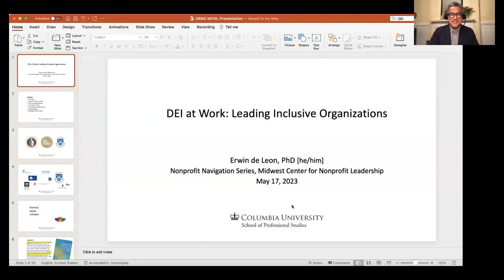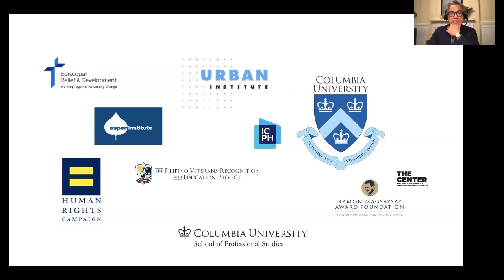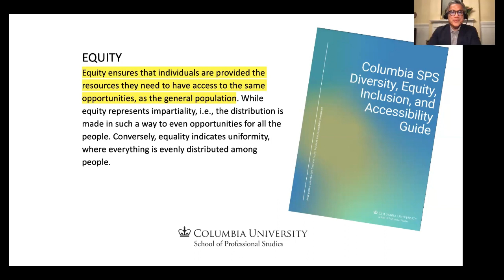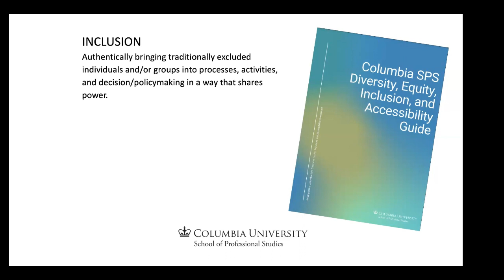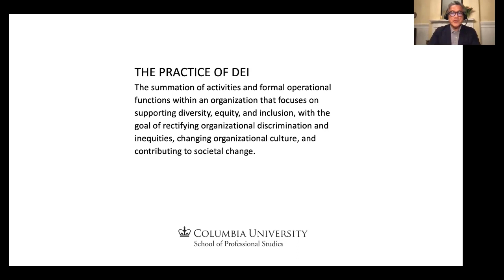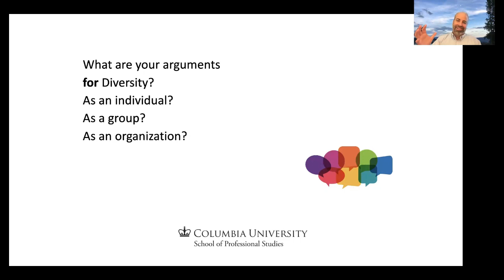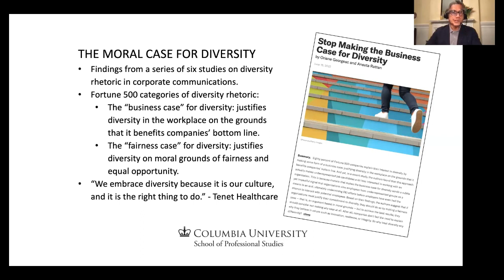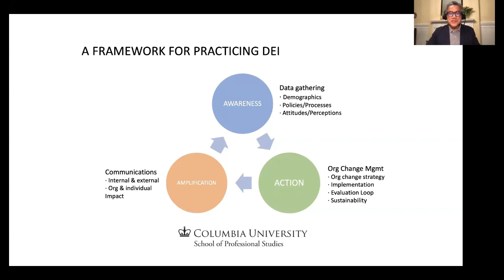DEI at Work: Leading Inclusive Organizations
Wednesday, May 17, 2023, 12-1pm
DEI has been at the center of many discussions, yet nonprofits are now faced with the need to move to promising practices in their organizations. This session will offer an understanding of the advantages and challenges of instituting diverse, equitable, and inclusive organizations. A framework for practicing DEI will be explored, along with practical tools and practices. This initial exploration is an introduction to DEI practice that will culminate in a July 28 day-long workshop leading DEI in Kansas City nonprofits.

Erwin de Leon, PhD, is the Chief Diversity Officer at the School of Professional Studies, Columbia University (NYC). His mission-centric practice focuses on critical conversations in nonprofits throughout the United States and abroad.

Additional Information: Midwest Center for Nonprofit Leadership Nonprofit Navigation Series website and archive